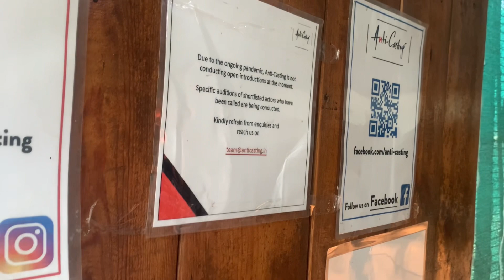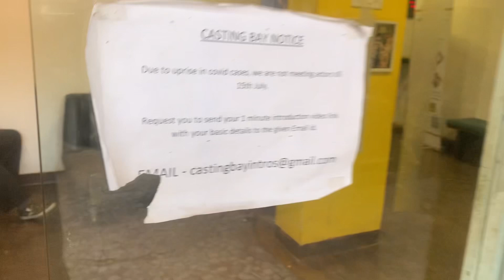Another Day Audition update |Auditions are going or not in Versova Aram nagar